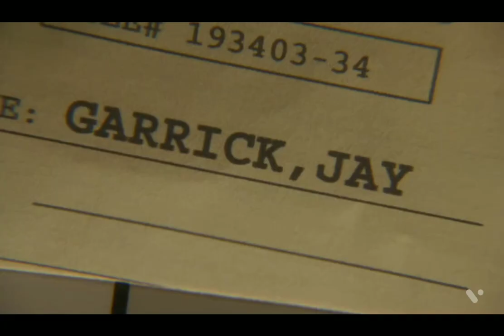Evolution of "Wildcat" in Cartoons, Shows and movies. (DC Comics) (2005-2021)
outro: beat unidentified